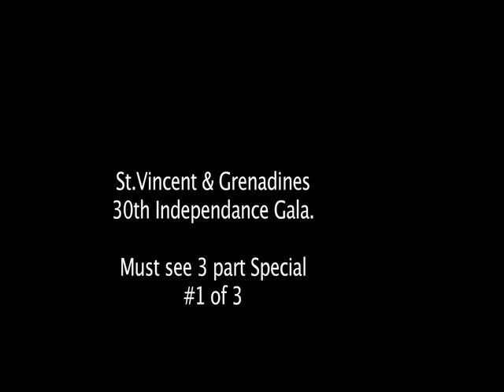Sir Frederick N. Ballantyne SVG Independance Gala dinner 30th (HD) Toronto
GCM Governor General of St.Vincent & Grenadines
Layou
, soca viver, carnival in your back yard,nurse karen, chuckney show down, e pan, steelpan, salmon cupid, trinidad, pan alive, toronto caribana, ontario steelband association, caribbean music, west indian culture, afropan,